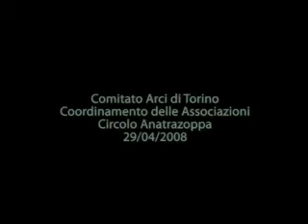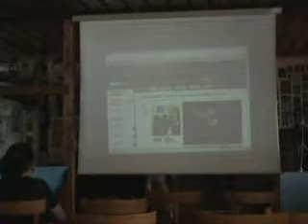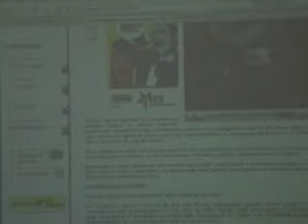Coordinamento delle Associazioni - 29/04/08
Circolo Anatrazoppa